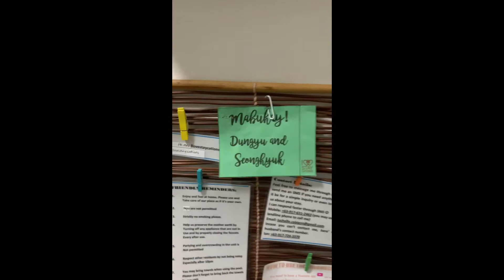한국아저씨의 세부 여행 숙소(더 페르시먼 콘도 미니엄)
한국아저씨의 세부 여행 숙소(더 페르시먼 콘도 미니엄) , Airbnb